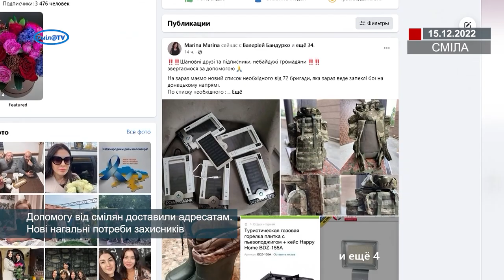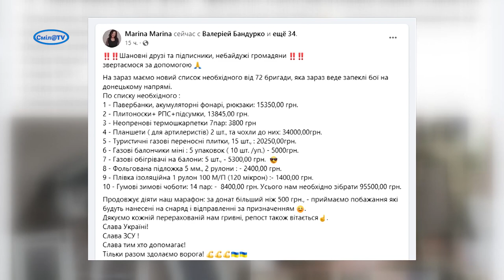Допомогу від смілян доставили адресатам. Нові нагальні потреби захисників